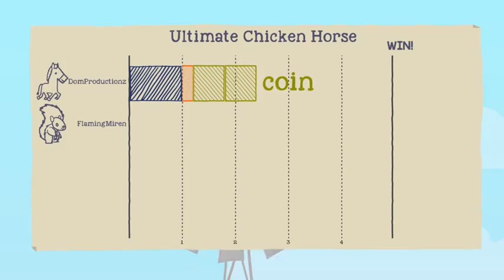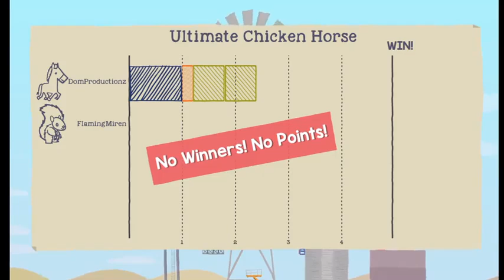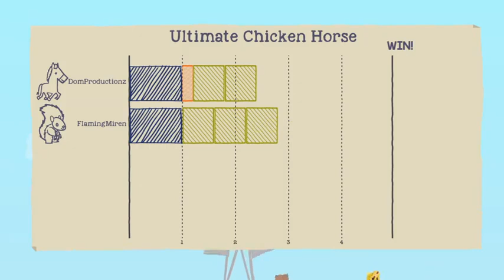Let's Screw Each Other Over and Have Fun (Ultimate Chicken Horse)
DomProductionz and I go into Ultimate Chicken Horse for a couple 1v1 matches. Unfortunately his PS$ didn't record his voice because of bad internet so I'll leave what everyone thinks he's saying to the viewers.